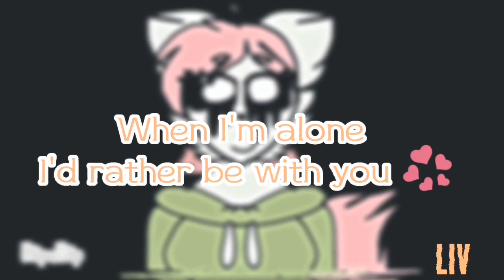• (tw: flashing colours!) • Her - Meme animation - Gift for @Kittychannelafnan • ^^